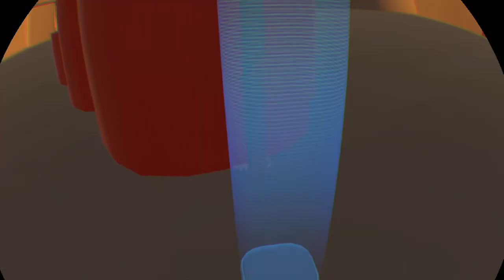Rec Room / Escape the Genie mit Matze / PSVR / PS4 Pro / deutsch / german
Rec Room